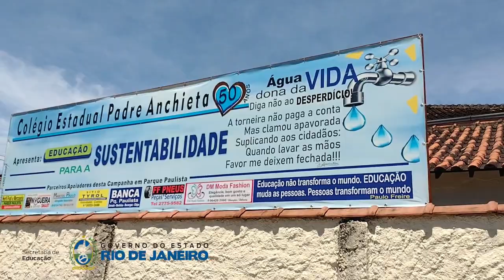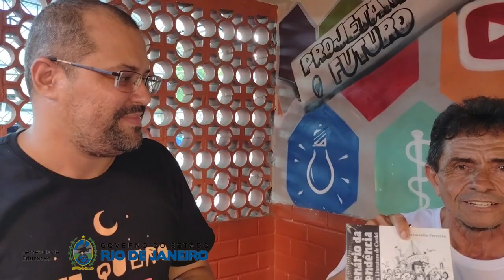J. Arimatéia literatura de cordel no canal GENTE QUE FAZ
Trazer um novo olhar sobre a história do Brasil por meio da visão popular é o objetivo da obra Bicentenário da Independência na Literatura de Cordel, de J. de Arimatéia Ferreira, da Vero Editora, que foi lançado no dia 24 de Fevereiro, às 14h, no Colégio Estadual Padre Anchieta, no Bairro Parque Paulista, em Duque de Caxias. A obra é produto do projeto homônimo que conta com patrocínio do Governo do Estado RJ, Secretaria de Estado de Cultura e Economia Criativa do Rio de Janeiro, através do Edital Retomada Cultural RJ2. A iniciativa tem a Chamego Artes e Produções como parceira na produção e direção executiva.

Sites citados no vídeo:
site baixada fácil:

As oportunidades são geradas a partir do nosso primeiro passo!
Isso vale para qualquer coisa na vida! comece aí mesmo onde você está!
Não tenha medo! vá enfrente!
"FAÇA O QUE VOCÊ PODE, COM O QUE VOCÊ TEM, ONDE VOCÊ ESTIVER"

⛔ATENÇÃO⛔ ⚠️ATENÇÃO!⚠️

📌Quer aprender no melhor curso profissional para voltar ao mercado de trabalho?

📌🚨✅⚠️VAKINHA SOLIDÁRIA!⚠️✅🚨📌
Todo o nosso trabalho é independente, e estamos sempre dispostos a melhorar cada vez mais a qualidade da divulgação dos nossos conteúdos, por isso, estamos realizando uma arrecadação solidária, para a compra de uma câmera melhor, pois não temos um aparelho exclusivo e adequado para realizarmos as gravações. Se você gosta do nosso trabalho é quer nos ajudar, contamos com sua ajuda!
Qualquer quantia será muito bem vinda!
Nossa meta é de 2.500,00 reais

Acione o sininho das notificações para receber conteudos que te farão uma pessoa mais reflexiva em relação ao mundo que vivemos.